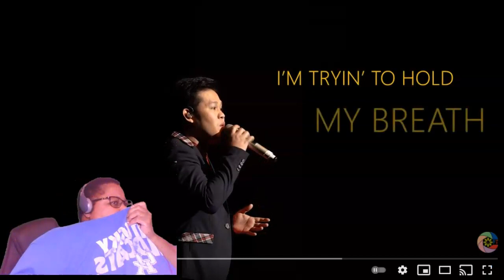MARCELITO POMOY NEVER ENOUGH REACTION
MARCELITO POMOY PERFORMS NEVER ENOUGH AT ONE MAGICAL NIGHT CONCERT REACTION